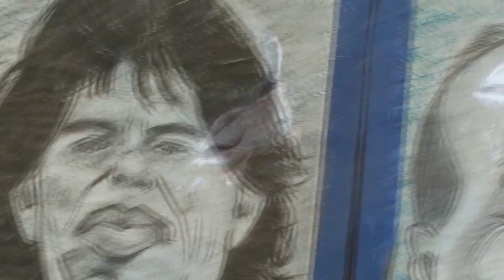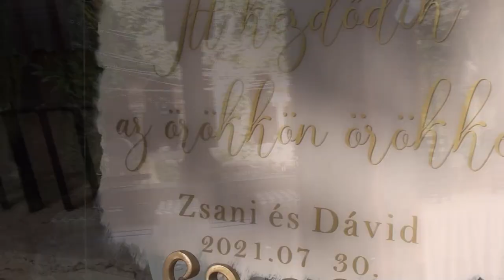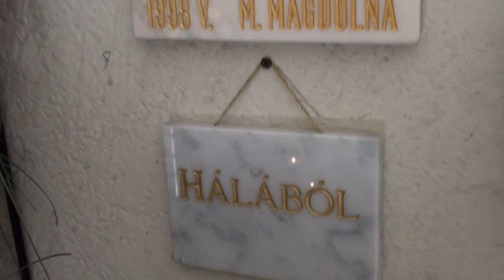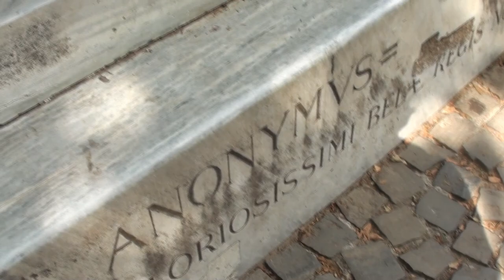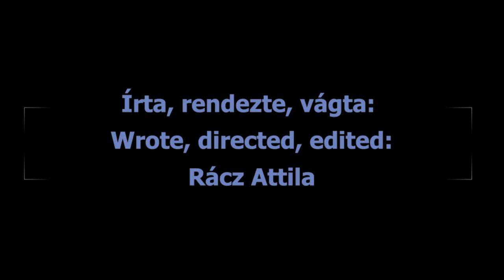Városliget - Vajdahunyad vára / Csodás kastély! 👀👁🌬🌀🌈 Vajdahunyad Castle - Wonderful castle!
A Vajdahunyad vára vagy Vajdahunyad-vár, hivatalos nevén Történelmi Épületcsoport Alpár Ignác építész alkotása Budapest XIV. kerületében, a Városligetben. A Városligeti-tó Széchenyi-szigetén található, mely négy hídon keresztül érhető el. A vár a Magyar Mezőgazdasági Múzeum céljára épült fel 1902 és 1908 között, így a múzeum céljait szolgálja, ez alól kivétel az 1915. augusztus 8-án felszentelt, s a római katolikus egyház kezelésébe adott Jáki kápolna. Mai, közkeletű nevét Hunyadi János kormányzó és Szilágyi Erzsébet lakóhelyének a legjellemzőbb részéről, a vajdahunyadi várat mintázó, Hősök tere felőli főhomlokzatáról kapta.

Különböző építészeti stílusokban épült pavilonok sorozatából áll: román, gótikus, reneszánsz és barokk; az együttes alkotópavilonjai több emblematikus épület másolatai a középkori Magyar Királyság különböző részeiről. Eredetileg az Erdélyben álló Vajdahunyad vár másolata. Az elő vár kartonból és fából készült, de a nagy népszerűsége kedvéért, neogótikus stílusban kőből és téglából építették át. Ma a Magyar Mezőgazdasági Múzeumnak ad otthont.

A kastély területén megtalálható Lugosi Béla színművész, továbbá Anonymus szobra is, aki a 12. században élt és III. Béla magyar király jegyzője és történetírója volt.            Az „első” Vajdahunyad vára (1896–1899)
A Hunyadi-család vajdahunyadi várkastélya a 19. században már a magyar nemzet építészeti ereklyéjévé vált. Az 1896-os millenniumi ünnepségek, a honfoglalás emlékére készítették el mását, a Történelmi főcsoport részeként felépített épületegyüttes gótikus elemét, a Vajdahunyad várát Budapesten. A magyar építészet ezeréves történetét „három dimenzióban” kívánták bemutatni. A 21 részes Történelmi Épületcsoportot Alpár Ignác tervei alapján, a szoros határidő és a költségek miatt főleg fából építették fel 1896-ra. 1896. október 31-én a millenniumi kiállítás bezárt, az alkalmilag felállított pavilonok elbontása megkezdődött. Ez a sors várt volna a Vajdahunyad várára is, azonban a nagyközönség tiltakozására az Országos Magyar Gazdasági Egyesület kezdeményezte az épület megtartását (a már a kiállítás tartama alatt, 1896. június 20-án megalapított) új Magyar Mezőgazdasági Múzeum céljára. Darányi Ignác földművelésügyi miniszter leiratát figyelembe véve a múzeum a millenniumi mezőgazdasági kiállítás tárgyi anyagát használt fel, ugyanakkor egyéb adományokkal is bővültek a gyűjtemények még 1896 során. A főváros vezetése is engedett a kérésnek, és 1897. szeptember 12-én a vár ismét megnyitotta kapuit a látogatók előtt, immár mint a Magyar királyi Mezőgazdasági Múzeum. Az épület azonban a gyenge alapanyagok miatt hamarosan életveszélyessé vált, és 1899. július 27-én be is kellett zárni. Az „első” Vajdahunyad várát még abban az évben elbontották.

A „második” Vajdahunyad vára (1908–)
A bontást követően a múzeum a Kerepesi (mai Rákóczi) út 72.-be költözött. Ugyanakkor több művész, muzeológus, a Vallás- és Közoktatásügyi Minisztérium, és Darányi a vár második megépítését szorgalmazta. Kezdeményezésük sikerrel járt, és Alpár tervei szerint 1902-ben megindult ismét az építkezés. 1904-re elkészült a gótikus és a reneszánsz-barokk épületszárny, 1908-ra pedig a román stílusú épületegyüttes. A múzeum 1904-ben a román épület átépítése előtt visszaköltözött az épületbe, és 1907. június 9-én nem kisebb személyiség, mint I. Ferenc József magyar király nyitotta meg a múzeum kiállításait a nagyközönség előtt.

A legjobb minőségü /Hd1920X1080/ Panasonic HC-V500M. A zene🎵: "Ableton Live 11" alatt készült, wav fájlokból.  Vágni "Open Shot" programmal. "LIKE"-oljátok! Hogy ne maradj le semmiről! 🎬 Kb. 45 snittből áll.  👇

Tatabánya - medvehagyma / shallots 1/3 😎🤓🧐👁👅👄🐵🚈 vonat, sár, próbálkozás / train, mud, try
Tatabánya - erdő, juhok, megfordul a világ 🦯🔗🔬🔭📡💉🩸🪕🥁 forest, sheep, the world turns
Tatabánya / tó, kanyarog + Vicc! - Megy a világ! 💬🤪lake, meandering - The world goes on! + joke!
Népliget - lehulló falevelek / with falling leaves 1/3 🧲 ✏🤓📡💉🩸💊Fantasztikus / Folklore Fantastic
Belváros 1/4 Házak, alulnézetből. Haláli álarc!🤯🤠🥳🥸😎🤓🧐🌈🌟🌠Downtown. Houses, bottom view. Death mask!